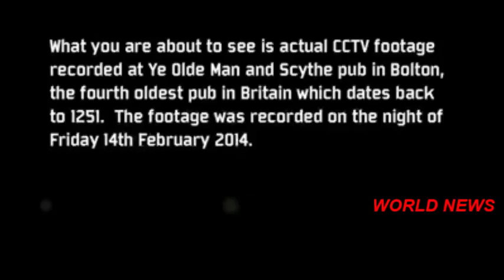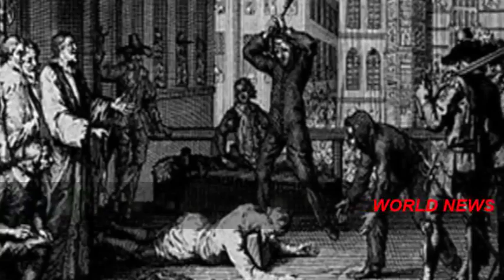GHOST Caught On camera At Ye Olde Man And Acythe Bolton!!!